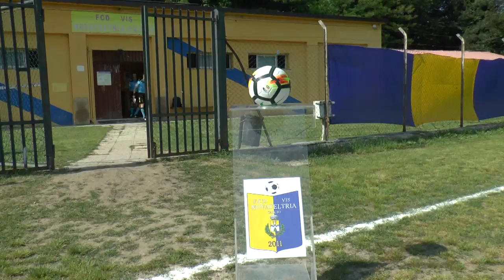Calcio Prima Categoria Romagna. Play Off Novafeltria vs Vis Misano 0 - 1. Prefazione e sintesi